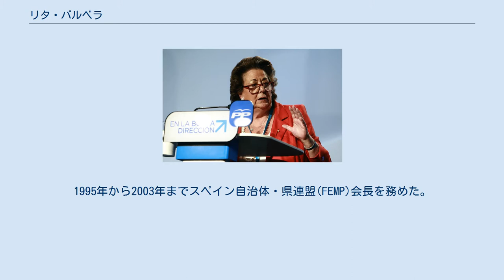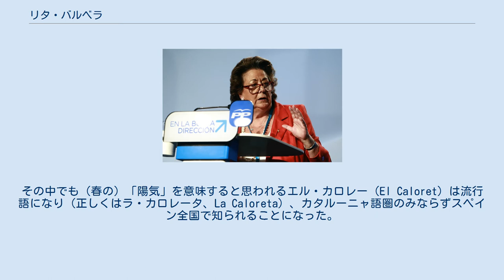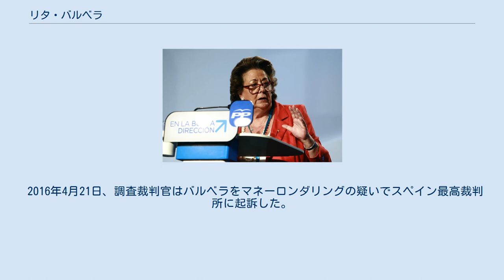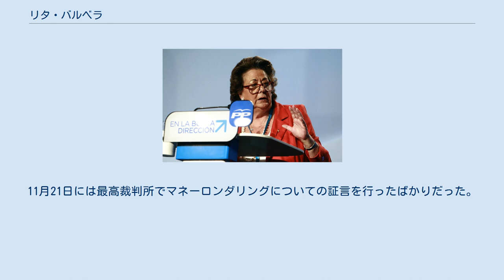リタ・バルベラ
国民党_(スペイン)
マリア・リタ・バルベラ・ノーリャ（スペイン語: María Rita Barberá Nolla, 1948年7月16日 - 2016年11月23日）は、スペイン・バレンシア出身の政治家。
1983年から2015年までバレンシア州議会議員を務め、同時に1991年から2015年までバレンシア市長を務めた。
2015年から2016年の死去時までスペイン国会上院議員を務めた。
1995年から2003年までスペイン自治体・県連盟(FEMP)会長を務めた。
 母親はセラミック工場を興したミゲル・ノーリャの子孫かつ工場の相続人であり、父親のホセ・バルベラ・アルメーリェスはエル・コレオ・ガリェゴ紙でディレクターを務めたジャーナリストである。
父親はバレンシア記者協会で30年以上も会長を務め、バレンシア市議会議員も務めた。
 1948年7月16日にバレンシアに生まれた。
バレンシア大学経済学部で学び、政治学・経済学・経営学の学位を取得した。
マドリード・コンプルテンセ大学ではジャーナリズムを学び、情報学の学位を取得した。
ラジオ・バレンシアでジャーナリストとして働いた。
 1987年から1990年には国民同盟(AP)バレンシア州支部長を務めた。
1991年、スペイン社会労働党(PSOE)のクレメンティーナ・ロデナスの後任としてバレンシア市長に就任した。
1995年にはア・コルーニャ市長のフランシスコ・バスケス・バスケスからスペイン自治体・県連盟(FEMP)会長の座を引き継ぎ、2003年にバスケス・バスケスに引き継ぐまで8年間会長を務めた。
 1995年-1999年（2選）、1999年-2003年（3選）、2003年-2007年（4選）、2007年-2011年（5選）、2011年-2015年（6選）と、6期24年にわたってバレンシア市長を務めた。
バレンシア市長の座にあった2008年スペイン議会総選挙時には、国会議員に転身するという提案を断っている。
 バレンシア育ちであるものの、現地語であるバレンシア語（カタルーニャ語の方言）ではなくスペイン語を使っていた。
2015年に同市の火祭りでの開会宣言を行った際に、文法・語彙の両方において間違いだらけのバレンシア語を喋り、批判を浴びた。
その中でも（春の）「陽気」を意味すると思われるエル・カロレー（El Caloret）は流行語になり（正しくはラ・カロレータ、La Caloreta）、カタルーニャ語圏のみならずスペイン全国で知られることになった。
 2014年のバルベラ 2015年5月24日のバレンシア市議会議員選挙で、バルベラが筆頭候補を務める国民党は10議席を獲得して第一党の座を維持した。
しかし前回選挙からは10議席を失い、過半数の17議席に達しなかった。
市長指名投票では左派が結集し、17票を獲得したジョアン・リボーが市長に指名された。
10票だったバルベラは市長を退任した。
2015年7月23日にはスペイン国会上院議員に就任した。
2015年スペイン議会総選挙の結果選出されたのではなく、バレンシア州議会の指名によって選出されたものである。
 2016年4月21日、調査裁判官はバルベラをマネーロンダリングの疑いでスペイン最高裁判所に起訴した。
最高裁判所は9月13日に公式な調査を開始した。
一般的にこれは起訴前の段階であり、国民党はバルベラに対して上院議員の辞職を求めたが、バルベラは国民党を離脱して無所属の上院議員となり、上院議員の辞職を拒否した。
死去するまで、バルベラは国民党との交流や国民党の方針への投票をつづけた。
 2016年11月23日、マドリードのホテル「ビリャ・レアル・デ・マドリード」滞在中に心臓発作を起こして死去した。
11月21日には最高裁判所でマネーロンダリングについての証言を行ったばかりだった。